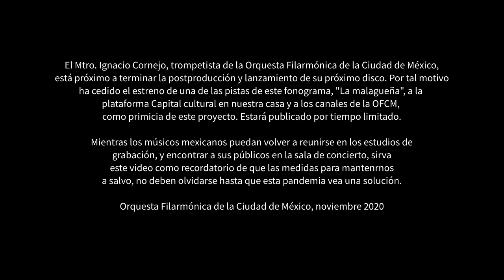La Malagueña, adelanto del fonograma del Mtro. Ignacio Cornejo, trompeta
En coincidencia con su cumpleaños, el Mtro. Nacho Cornejo, trompetista de nuestra Orquesta, ha cedido como primicia una de las pistas que constituyen su disco de próximo lanzamiento: La Malagueña, parte del fonograma "Metamorfósis (mi vida en un disco)", grabado con instrumentistas de más de ocho orquestas del país. Presentamos aquí esta grabación, disponible por tiempo limitado.